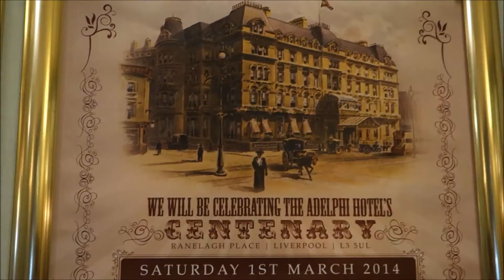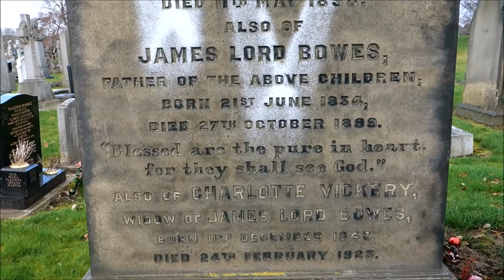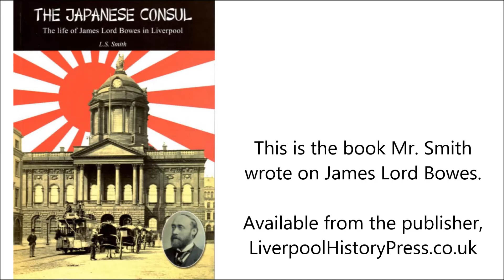The First Japanese Consul: James Lord Bowes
Yuko Howes of Japan Outpost visited Liverpool and talked to Mr. Steve Smith, the author of "The Japanese Consul: Life of James Lord Bowes in Liverpool".